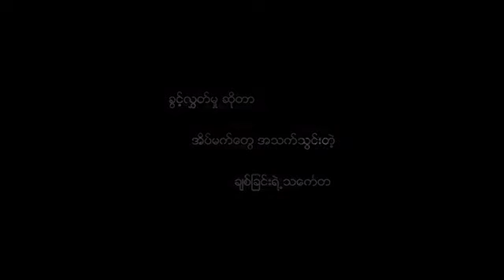့Shwe htoo (FOUR)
Shwe htoo